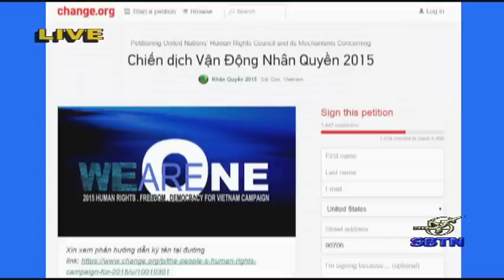16/03/15 - SBTN MORNING với Đỗ Dzũng & Mai Phi Long